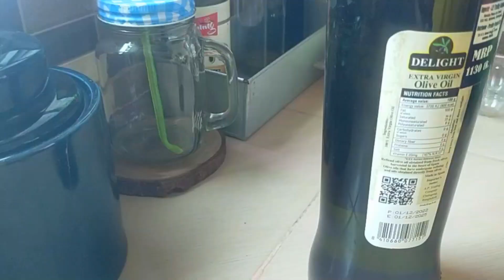lifecirclebd/সেল্ফ চ্যালেঞ্জ এর আগের দিন, রান্নাঘর গুছিয়ে নিলাম